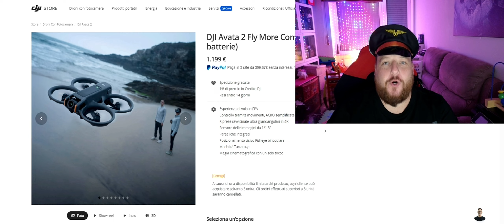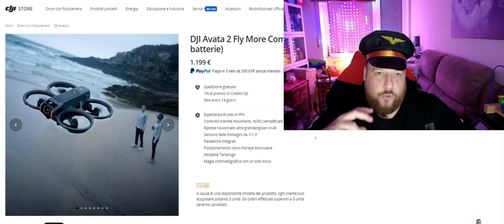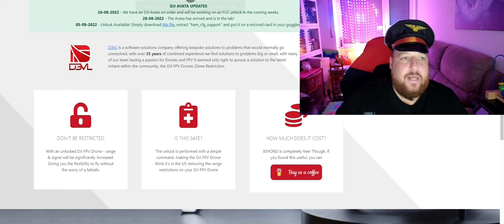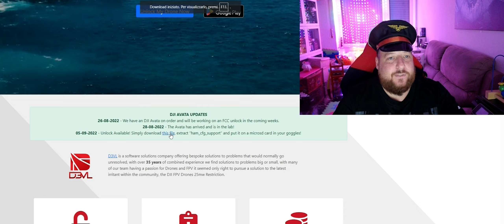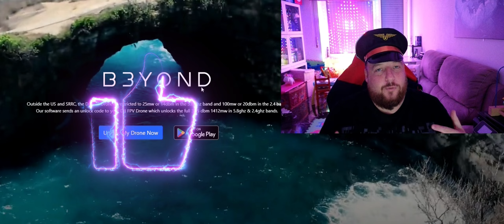AVEVI AVATA 2 IN FCC MA NON POTEVI SAPERLO!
COMPRA QUI AVATA 2
00:00 INTRO
00:47 L' EQUIVOCO
01:15 LA LEGGE EUROPEA
01:49 IL BLOCCO
02:16 IL GRANDE INDIZIO
03:48 LA TABELLA DEFINITIVA
05:43 PROBLEMA BLOCCO CANALI
06:36 HACK FCC
08:34 RANGE TEST
09:09 CONCLUSIONI FINALI